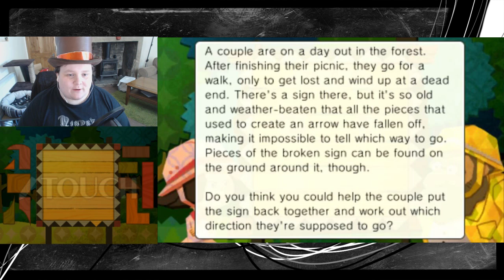Professor Layton and the Azran Legacy - 10 - Give Me a Sign!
OH LORD GIVE ME A SIGN!